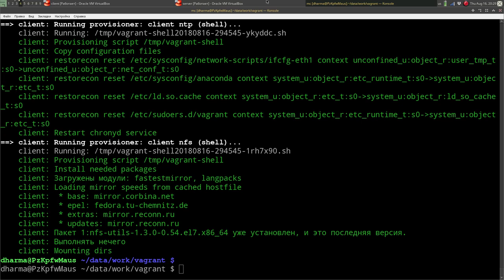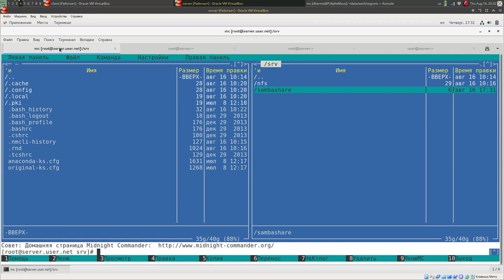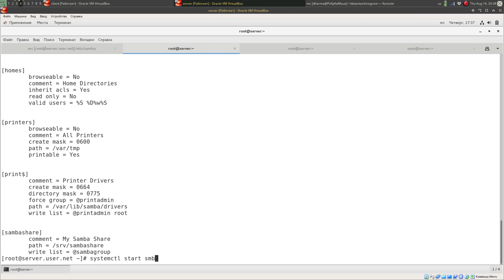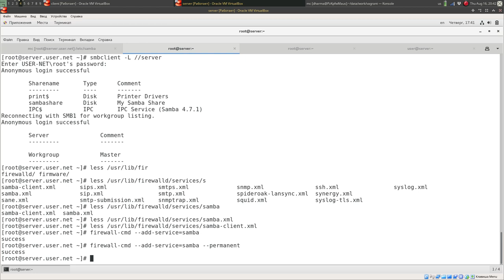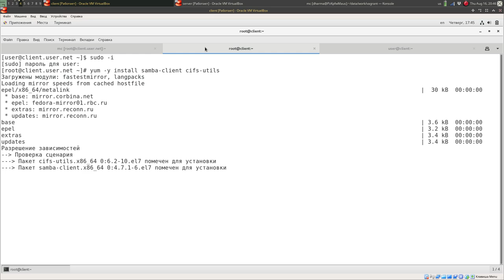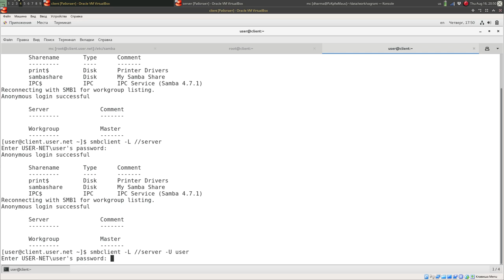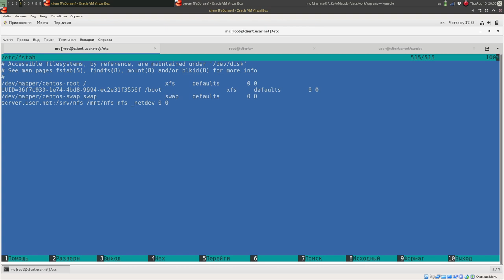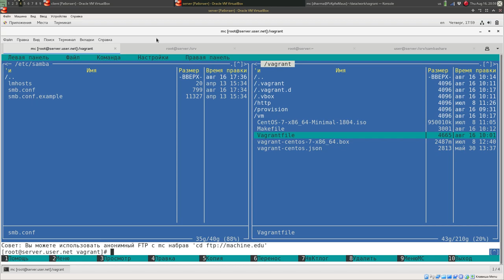Настройка файловых служб Samba